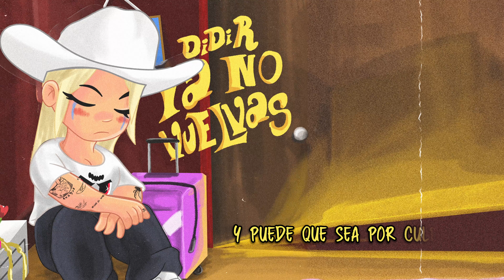DiDi R - YA NO VUELVAS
Escucha “YA NO VUELVAS” en tu plataforma preferida.

Subscríbete al canal de DiDi R en YouTube:    / @oficialdidir.  .